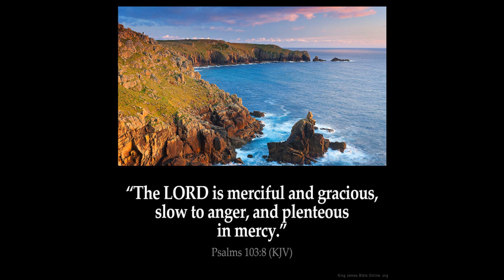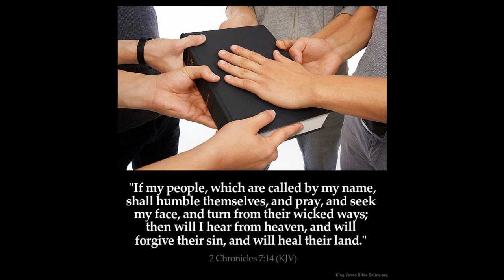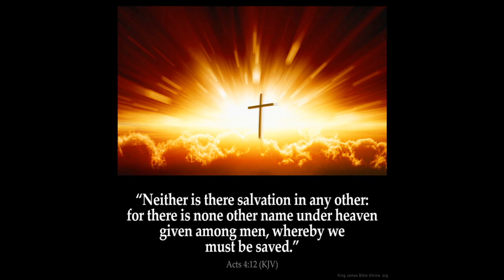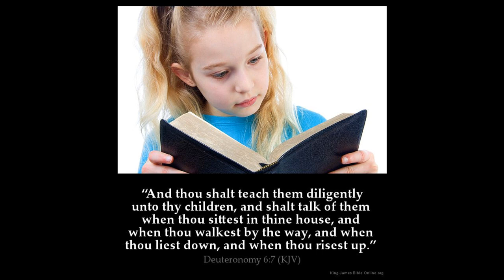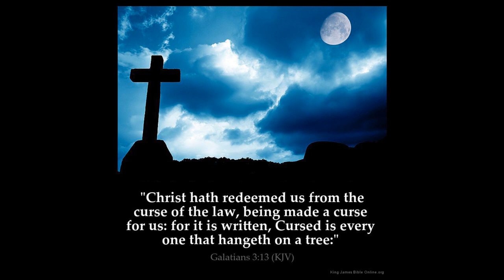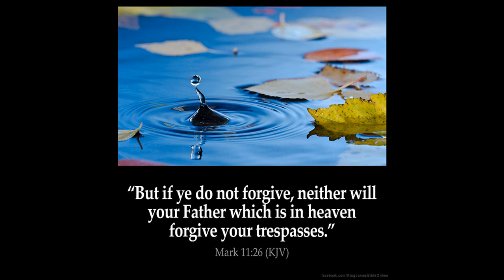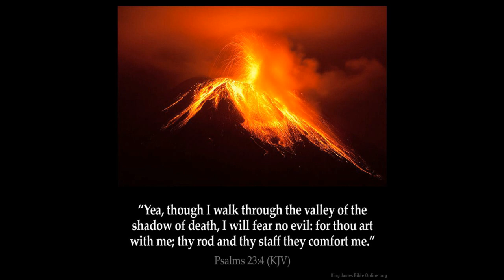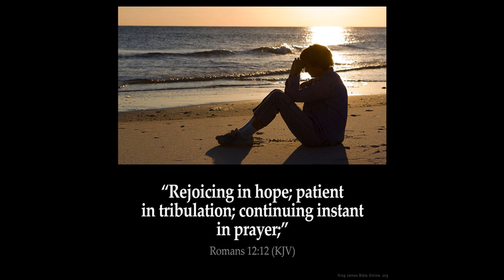The woman Part 2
The Woman of scriptures pertains to Eve and her lineage of kids.